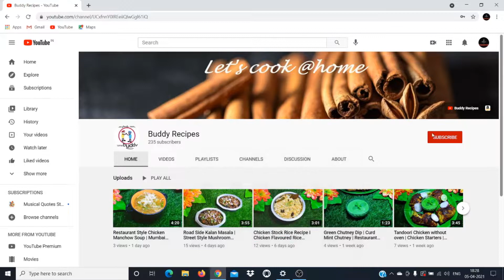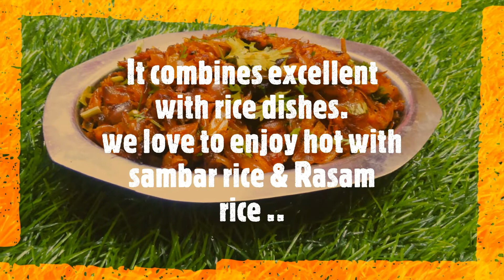Stingray Dry Fish Fry | திருக்கை கருவாடு வறுவல் | Dry Fish Recipe | Buddy Recipes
Thirukkai Fish Benefits

1. Thirukkai Fish reduces the risk of depression in pregnant women. ...
2. Thirukkai Fish reduces risk of heart disease, asthma, cancer, diabetes and other inflammatory conditions.
3. Thirukkai Fish is good for skin and hair.
4. Thirandi Fish helps with brain development.
5. Thirukkai Fish is good for Eyesight..

STEPS:
1. In a pan, add required water, turmeric powder and stingray dry fish, Stir well
2. Allow it to boil and turn off the heat, rest for 10 mints.
3. Drain the water completely. Shred the boiled dry fish and keep aside.
4. Heat a pan, add groundnut oil, chopped garlic, curry leaves and sauté for few seconds.
5. Add chopped shallots and sauté until they are translucent.
6. Now add turmeric powder, chilli powder, garam masala, mix well to combine and sauté for a minute.
7. Add shredded dry fish and sauté on high heat for 2-3 minutes.
8. Finally add pepper powder and chopped coriander leaves , give a quick stir.
9. Yummy Stingray dry fish fry is ready. It combines excellent with rice dishes. we love to enjoy hot with sambar rice & Rasam rice ..